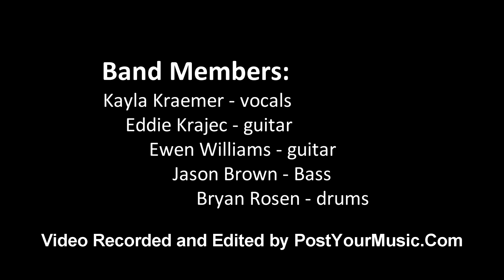Ghost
Kayla & The Black Orchid. Singer, songwriter night at Campus Jack in Irvine, California.

Band Members:
Kayla Kraemer - vocals
Eddie Krajec - guitar
Ewen Williams - guitar
Jason Brown - Bass
Bryan Rosen - drums